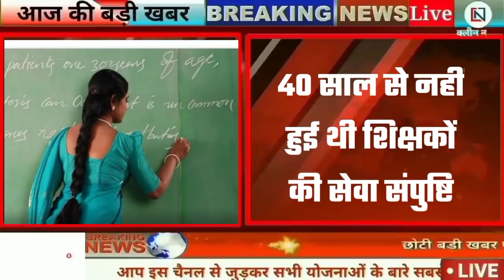Today 4 September 2021 Jharkhand Breaking News | Hemant Soren | Para Teacher